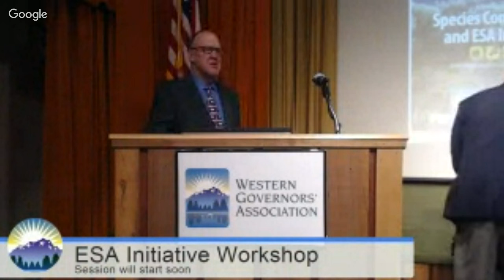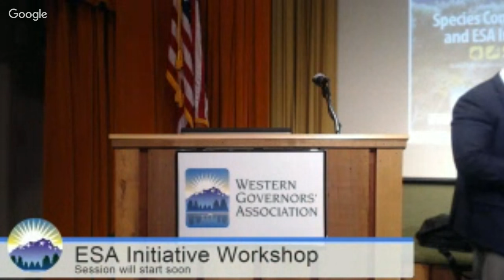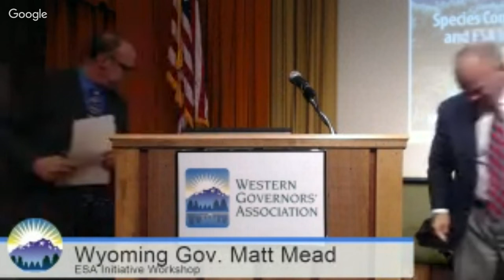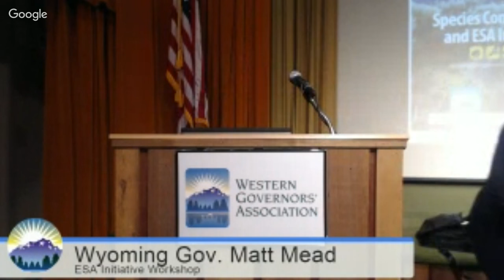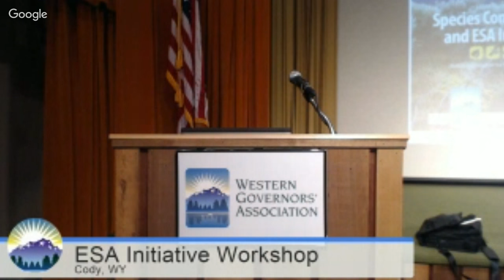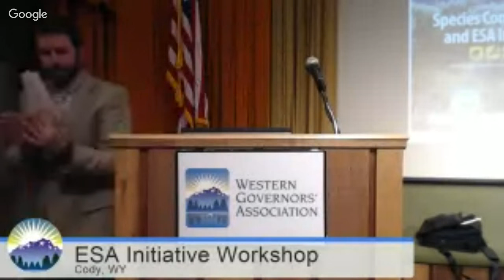Opening speech: Wyoming Gov. Matt Mead, Species Conservation and ESA Initiative Workshop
The Chairman of the Western Governors' Association will kick off the first workshop of his Chairman's initiative, the Species Conservation and Endangered Species Act Initiative, at the Buffalo Bill Center for the West in Cody, Wyo. He will be introduced by Jim Ogsbury, WGA Executive Director. Additional remarks will be offered by Gary Frazer, Assistant Director, Ecological Services, United States Fish and Wildlife Service.